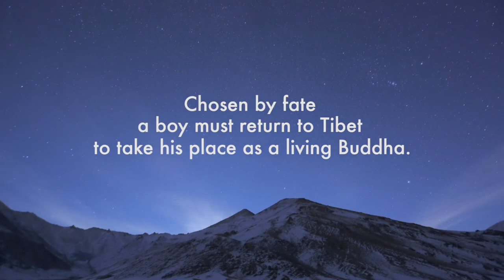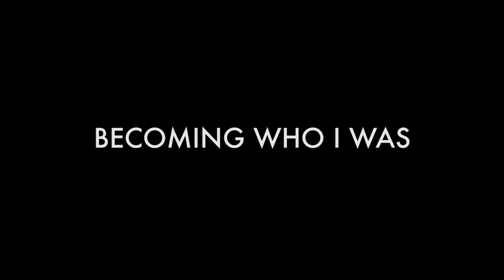BECOMING WHO I WAS Film Trailer. Directed by Chang-Yong Moon, Jin Jeon.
After a boy discovers he is the reincarnation of a centuries-old Tibetan monk, his godfather takes him on an epic journey to discover his past in a story of profound faith and unconditional love. Directed by Chang-Yong Moon, Jin Jeon. In Ladakhi, Tibetan, Hindi; English subtitles. 95 min. Distributed by Cargo Film & Releasing.